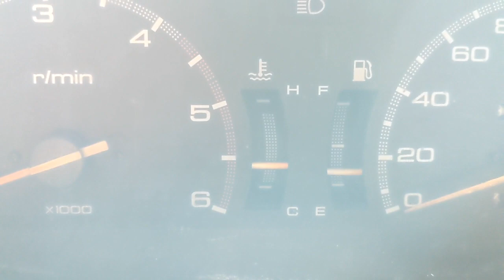review dan perbandingan panther balik liner dan ganti liner hasilnya bagus mana?dibanding liner cor